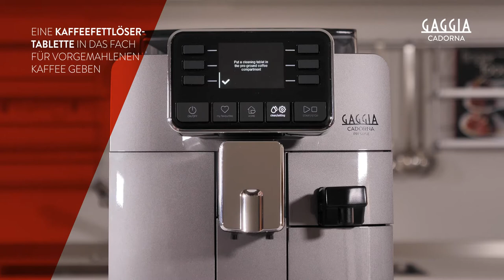GAGGIA CADORNA - SO GEHT’S: DIE BRÜHGRUPPE REINIGEN UND SCHMIEREN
Die Brühgruppe reinigen und schmieren für alle modelle